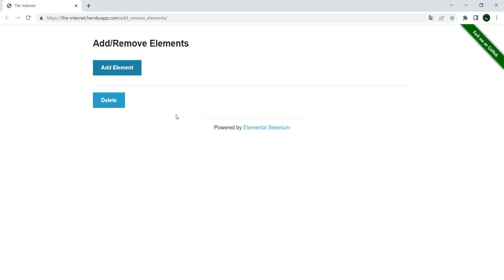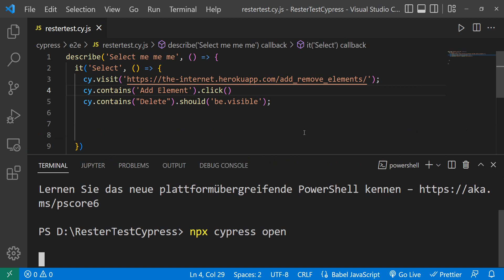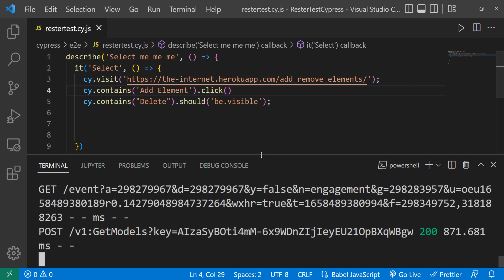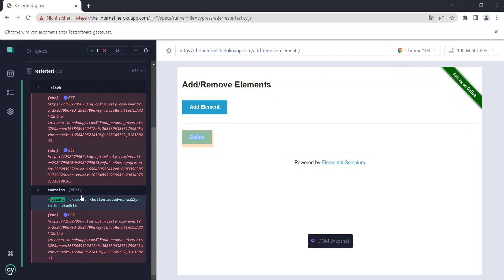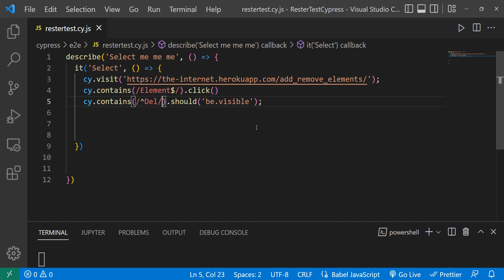Harnessing the Power of Regular Expressions in Cypress: Element Identification Made Easy!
Title: "Harnessing the Power of Regular Expressions in Cypress: Element Identification Made Easy! Cypress Regex"

Description:
🚀 Elevate your element identification game in Cypress using regular expressions! In this tutorial, we'll explore the art of leveraging regex to find elements, enabling you to create more dynamic and flexible tests. 💡💻

👉 What you'll learn:

Understanding the basics of regular expressions in Cypress
Implementing regex in Cypress selectors for precise element targeting
Handling dynamic and changing identifiers with regex
Combining regex with other Cypress commands for versatile tests
Best practices for efficient and maintainable regex-based element identification
Whether you're a Cypress pro or just starting out, mastering regex in Cypress will enhance your ability to create robust and adaptable tests.

🔗 Ready to unlock the potential of regular expressions in Cypress? Cypress Regex ElementIdentification DevOps TechTutorial QAInsights"

How to use regex to find elements in Cypress